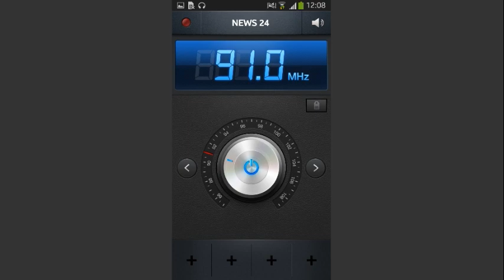ZAPPING: RADIO NEWS 24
Radio News 24
In tutta italia in Fm,
sul Digitale Terrstre
Radio e in Tv (Canale 246)